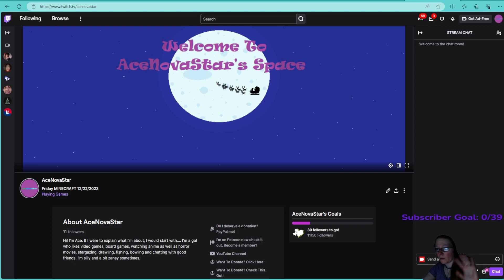Friday MINECRAFT 12/22/2023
I Was pretty chatty tonight, sorry. No Diamonds yet.